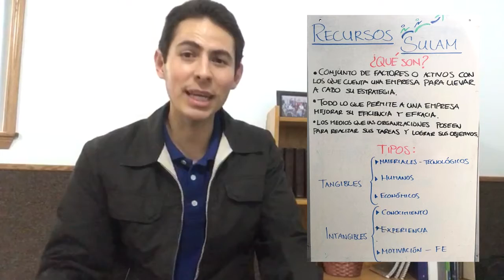27 octubre Proyecto que Padre es vivir en Familia, Family Camp